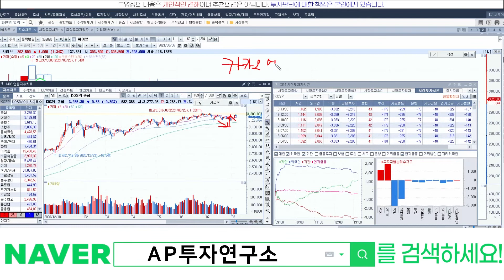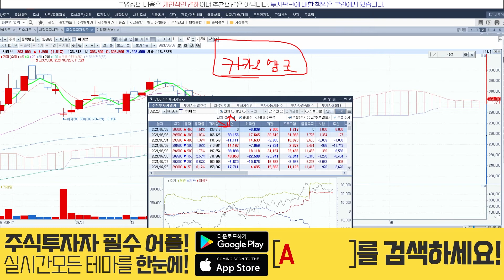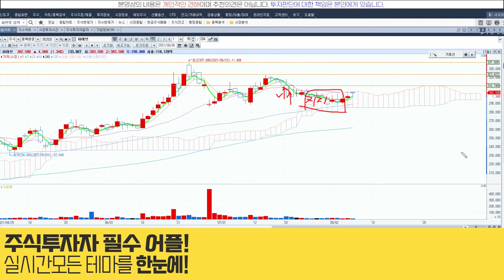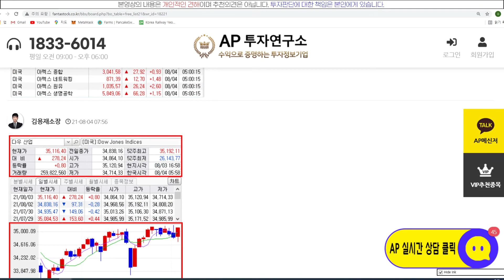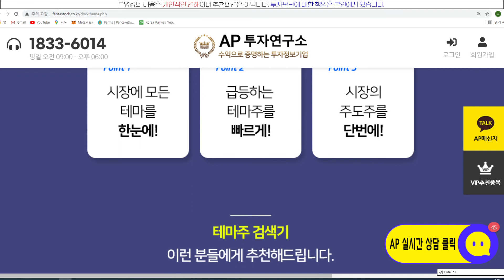하이브(352820) - 카뱅! 내 갈길 막지마라!